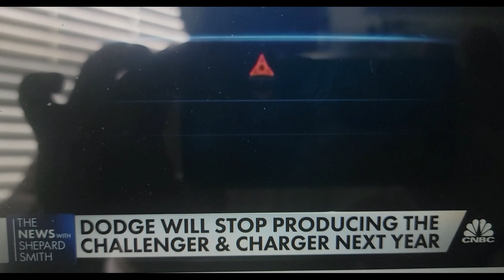Its criminal that dodge is discontinuing challenger and the charger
This podcast is a vision that has found its roots in the historical mistreatment of black persons throughout this country; moreover, in light of recent history, where the world viewed the most egregious and despicable murder of unarmed black men by white police officers in the state of Minnesota. I would like with the aid of multimedia (audio and video) provide awareness of criminal injustice that has historically had a detrimental effect on people of color. I will co-host a podcast out of the city where George Floyd was murder. Along with providing a commentary on law enforcement and the system of corrections. The platform will vary from commentaries on current issues to interviews from those directly affected by enacted laws and statutes. This conversation will not only include those who are currently and have been recently released from prison but also provide an opportunity for the voiceless to voice their experiences on dealing with the criminal injustice system. In addition, any new laws that are being introduced that affect those currently or previously in the system of correction will be debated.